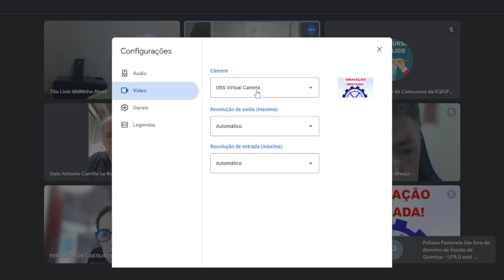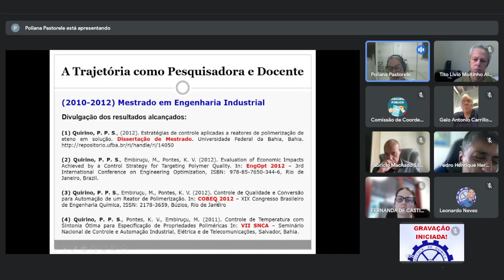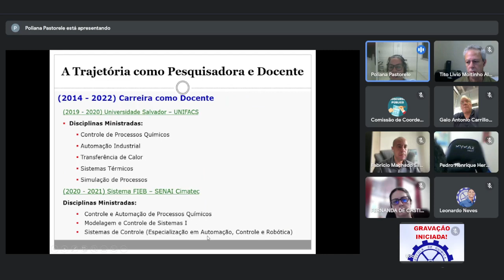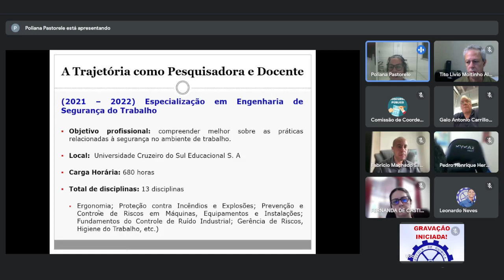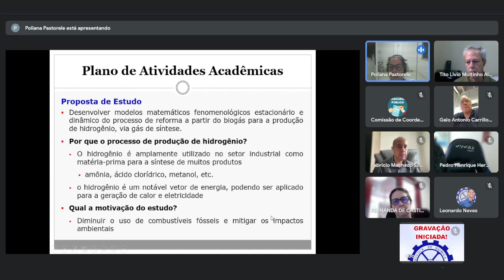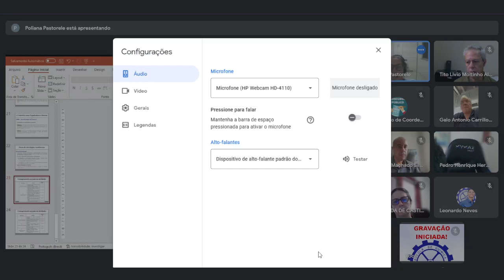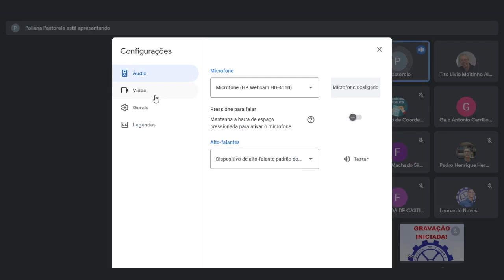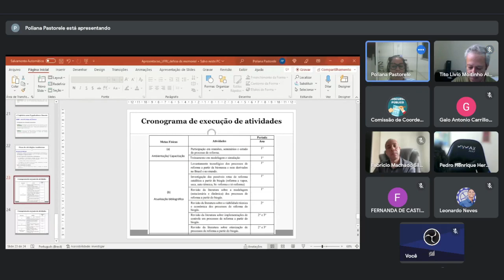Arguição de Memorial MC 022 - Candidato Poliana Pastorele da Silva Quirino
C-022 - Centro de Tecnologia - CT - Escola de Química - Engenharia Química - Modelagem, Controle de Processos e Instrumentação - Professor Adjunto A - 40hDE